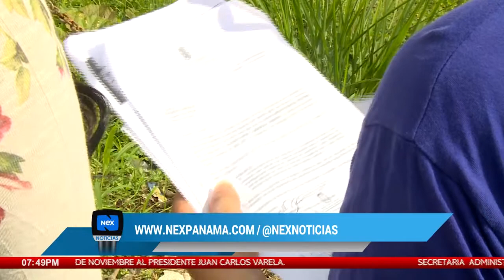Moradores en Pedregal viven aterrados